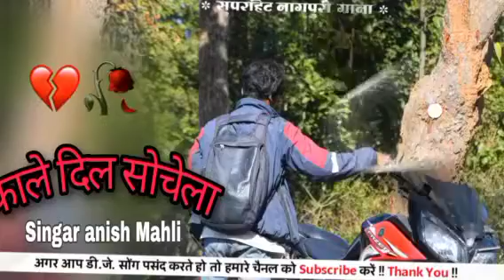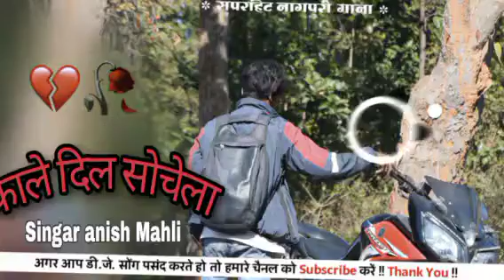😭 singer _ Anish Mahli 😭 Bewafa Remix // New Nagpuri DJ Remix Song // Bewafa Nagpuri Remix Song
😭 singer _ Anish Mahli 😭 New Nagpuri Bewafa DJ Remix Song. Kale Dil sochela Dj Vinod Chandra

singer_Anish mahli
song : - Kale Dil sochela
remixer - dj vinod chandra

original video :-

धन्यवाद

       ।।___जो भाई जलता है ओ दीये की तरह जले 🔥🔥।।😎😎

▪( keywords )
dj vinod chandra

such as criticism, comment, news reporting, teaching, scholarship & research. fair use is a use permitted by copyright statute that might otherwise be infringing. all video on this channel are for promotion, entertainment, criticism or comment.

related search